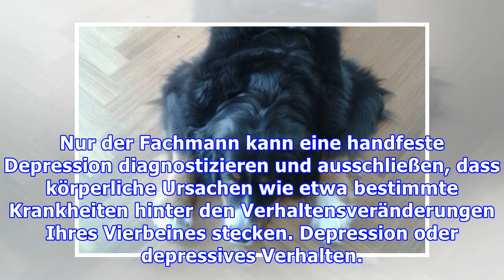Hund mit Depressionen: Symptome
Im Gegensatz zum Menschen sind Depressionen beim Hund schwieriger zu erkennen, da sich die Vierbeiner nicht verbal äußern können. Die folgenden Hinweise können Ihnen helfen, die Symptome richtig zu deuten. Genau wie beim Menschen können auch bei Hunden verschiedene Symptome auf eine Depression hinwe...